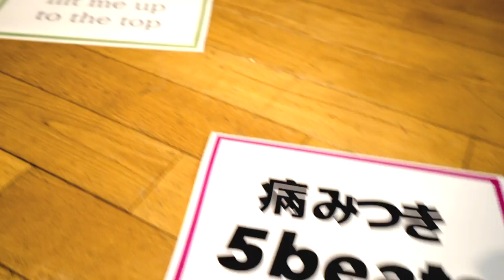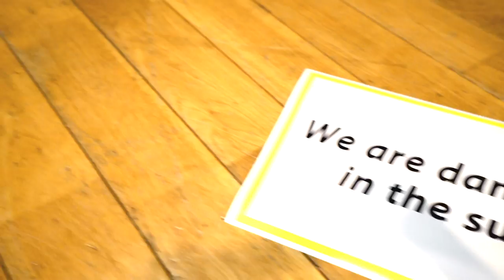Da-iCE 「Bamby Ride」 リリックビデオ【da_ice_0812】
「日本発、4オクターブ ボーカル&ダンスグループ」Da-iCE(ダイス)。
Da-iCE 6th single 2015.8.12(水) Release!!